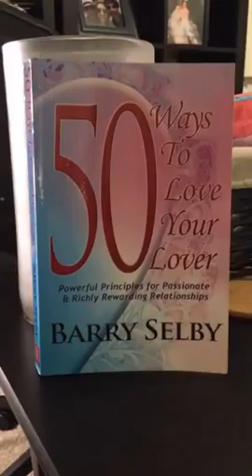❤️lovescope ❤ Man-Up Monday: 🤔 She feels you disappear on her. Here's why! 🤔💕❤️ loverules p...